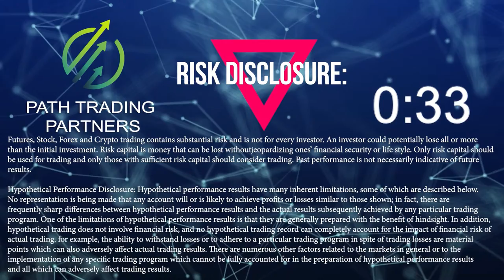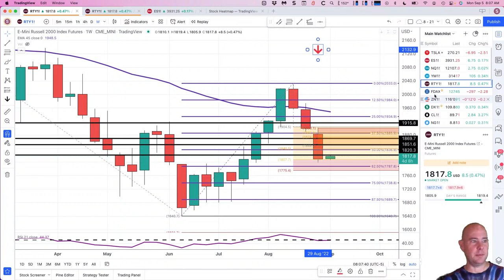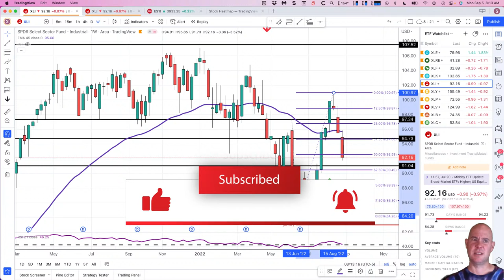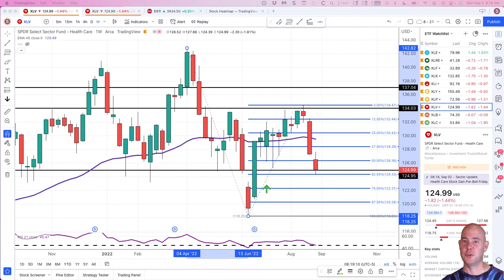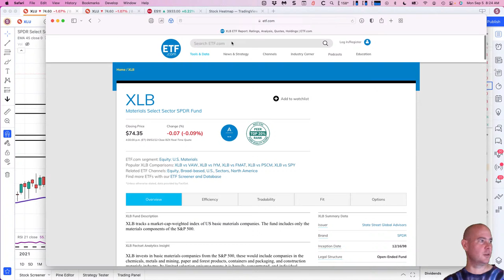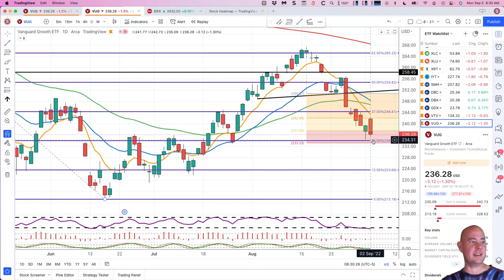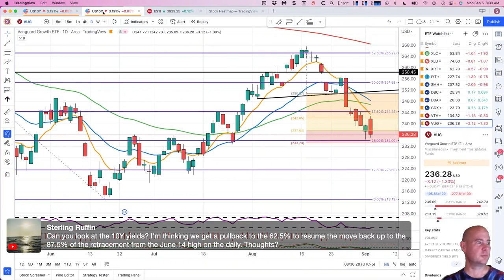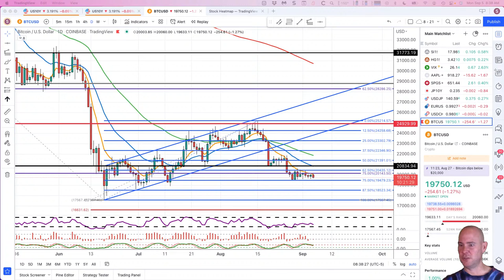Live Stock Sector Overview + OPEC Cuts 9-5-22